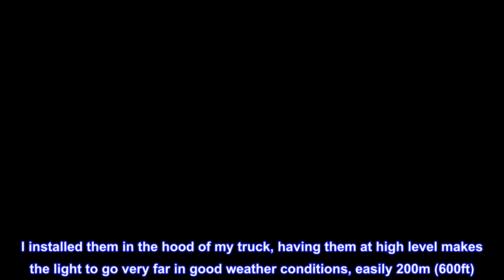Great product - Rough Country 2" Black Series Square LED Cube Lights | White DRL - 70903BLKDRL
2" Square Cree LED Lights - (Pair | Black Series w/ Cool White DRL)
3600 lumens 40 watts
8 degree spot beam
Powerful combined 3,600 Lumen, 40 Watt output, these LED lights pack a huge punch in a small size.
Backed by Rough Country's Limited Lifetime Replacement Warranty.
Top reviews from the United States
 Awesome lights for the money!
I think these lights are great! They look awesome and the construction quality is great, they feel very sturdy and durable. I installed them in the hood of my truck, having them at high level makes the light to go very far in good weather conditions, easily 200m (600ft). They are not so great for foggy conditions. The base of the Led cubes expect you to use a big screw, I had to create a small metal piece to fit it with the hood mounting bracket that I got. The kit comes with more than enough wire to install them in the hood or at the front of the car.